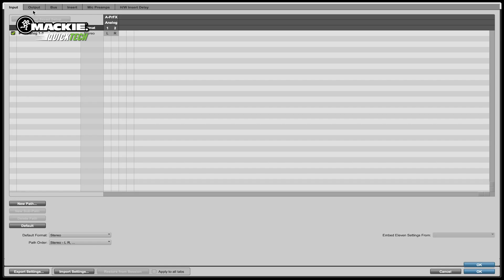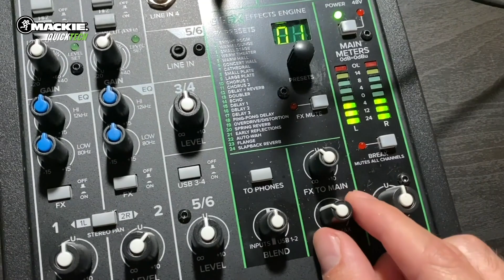How To Route Audio on Channel 3/4 On ProFXv3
In this Quick Tech video we discuss how to route an audio signal from your computer back into the 3/4 channel on your ProFXv3 mixer.